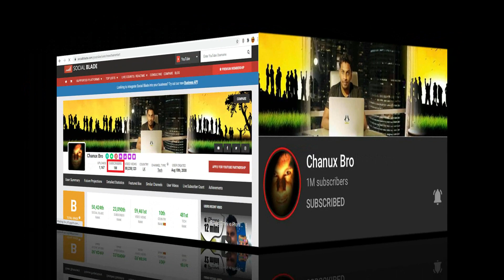Chaux Bro Subscribe මිලියනේ ගහපු මාස්ටර් ප්ලෑන් එක | Chaux Bro Subscribe Million Master Plan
chanuksbro

what is the history of chanux bro youtube channel, chanux bro real life, chanux bro age, chanux bro family,chanux bro subscribers